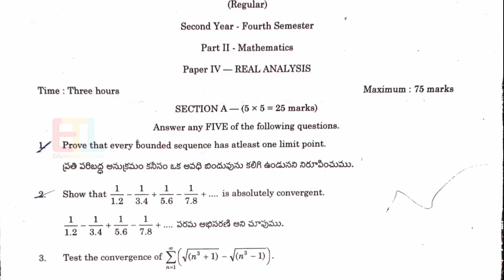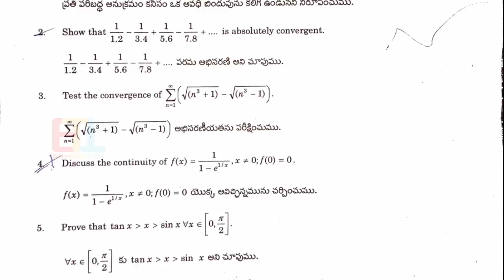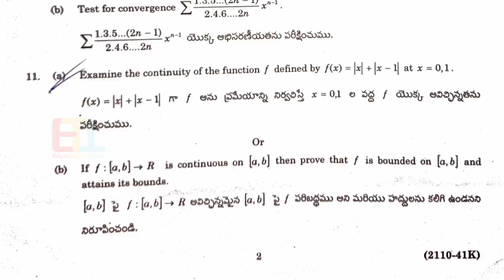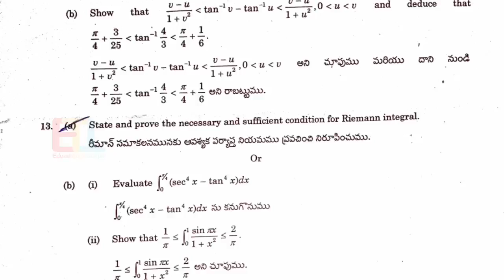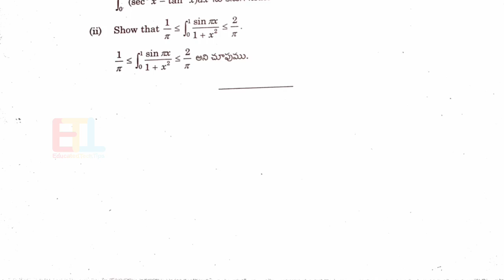4sem maths 2022 Question Paper Degree 4sem Real Analysis Question paper 2022 degree exams 2022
4sem maths 2022 Question Paper Degree 4sem Real Analysis Question paper 2022 degree exams 2022

this paper is conducted by ANU (19/09/2022) 2pm - 5pm